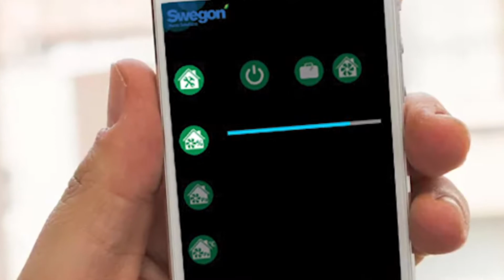Swegon Casa F Roof Fan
A new series of roof fans that are perfectly suited as exchange fans for the buildings’ existing extract air system

The new CASA F roof ventilator is the best solution when a low noise level and low energy use is required. CASA F is equipped with the latest RadiCal impellers and low energy EC engine, as well as compensation for pressure and ﬂow depending on the outdoor temperature. With the unique WiFi connection, the ventilator can be controlled remotely from the attic or ground level, saving time, reducing the risk of accidents and providing a better working environment.